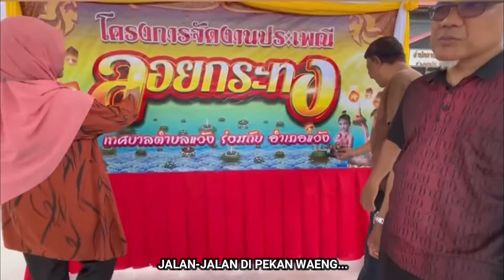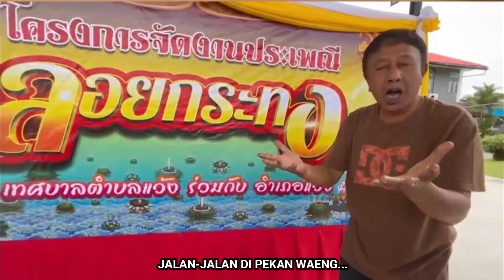[HD] Short Vacay Part 1 | Naratiwat - Pattani Thailand | 5 & 6 Nov. 2022 (Sabtu & Ahad)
Credits to: Mokcik Maa, Moksu&Poksu, Poksu Khairul, Manoh&wife